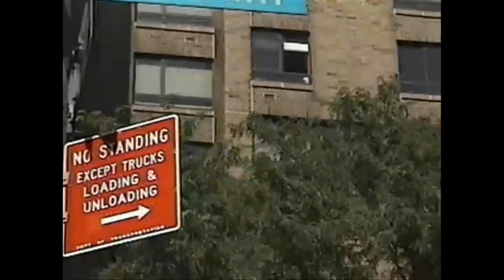Wang Peng: Çin ve Ötesinde Politik Performanslar (Sanat Tarihi / Global Çağdaş Sanat)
Wang Peng: Performance as politics in China and beyond